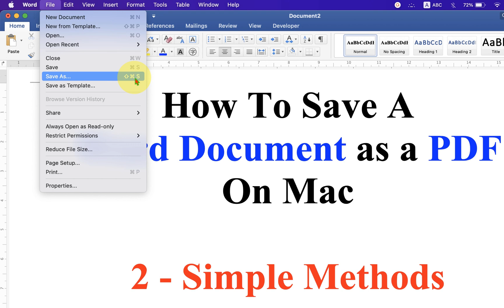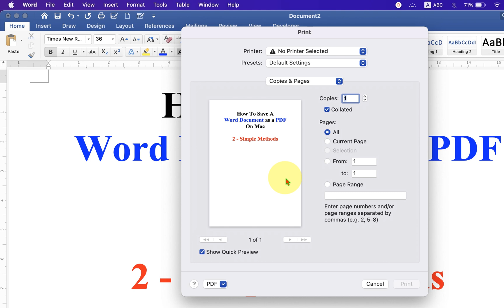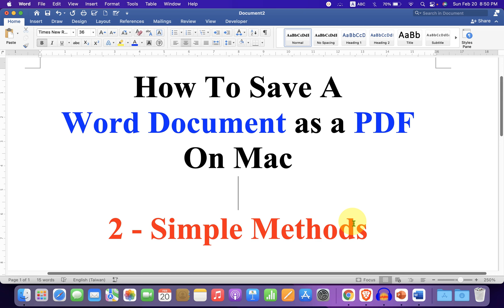How To Save A Word Document as a PDF on MAC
Watch in this video How To Save A Word Document as a PDF on MAC (Macbook Air or Macbook Pro) high resolution without losing formatting. Using "Save as PDF" and Print option in Microsoft Word